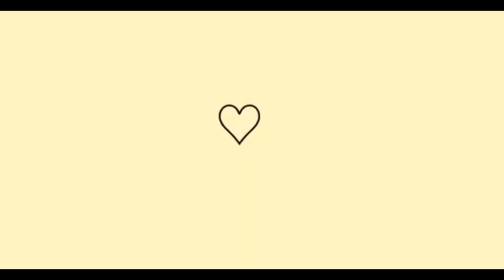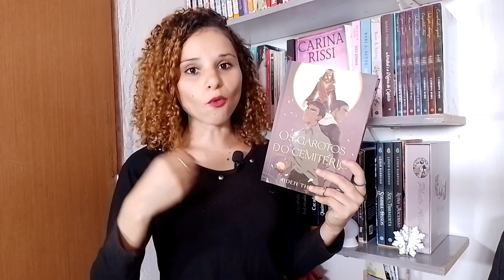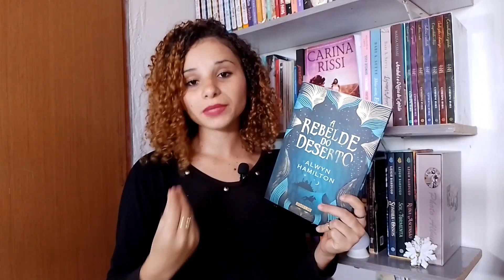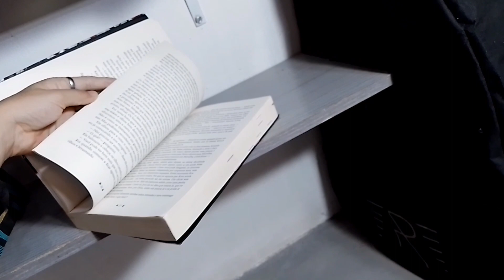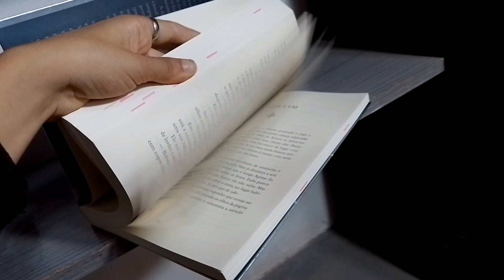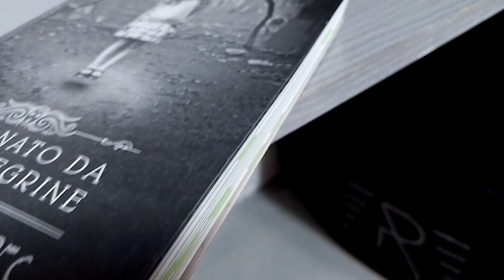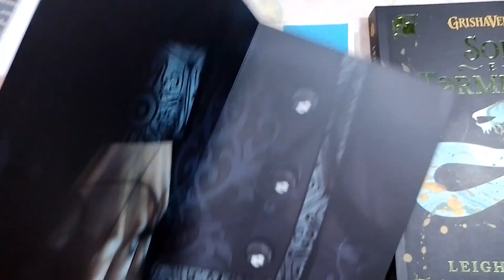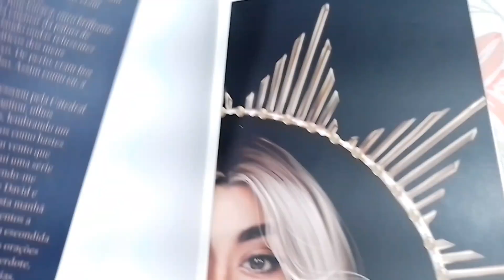TOP 5 as melhores fantasias da minha estante | Josy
Neste vídeo vamos conhecer os melhores livros de fantasia que eu já li da minha estante.